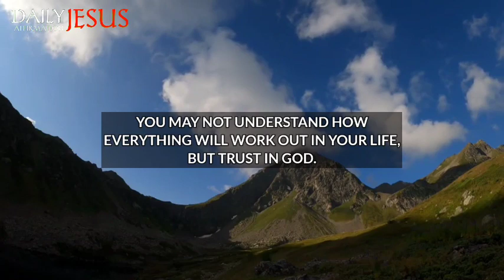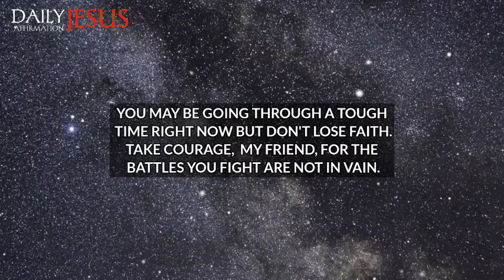God Says; Watch And Get Blessed Today | God Message | God Message Now | Daily Jesus Affirmation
god message
gods message
god messages
God’s support
angel message
god
jesus
christian
jesus message
christian motivation
bible verses
god quotes,
god blessings message
universe message
god message today
god says
angel numbers
prophetic word
1111
angel says
god's message today
angel message
gods message
words from god
Saturday message